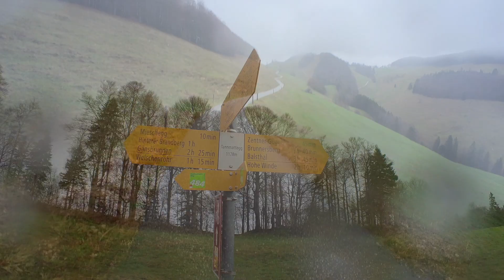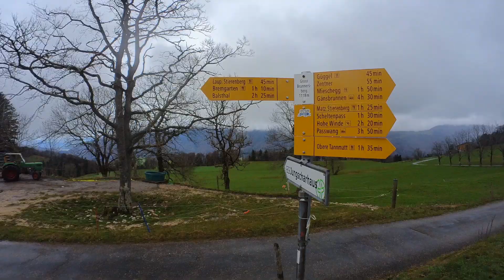Trailrun im Regen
Lauf von Gänsbrunnen nach Balsthal mit Zwischenhalt bei der Riesenbank.